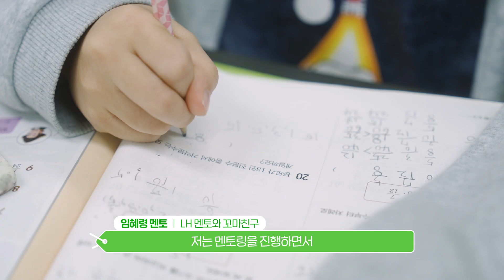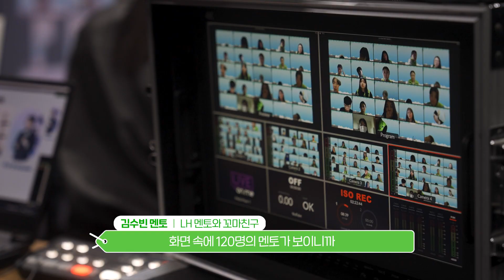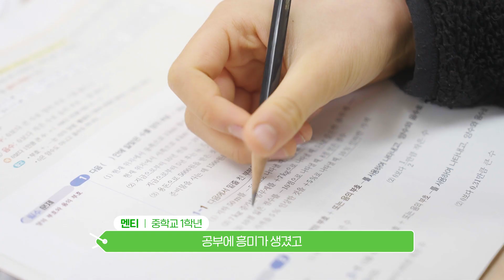2023 LH 멘토와 꼬마친구 사업홍보영상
LH 멘토와 꼬마친구는 LH 임대주택 거주 아동에게 안정적인 주거지원과 함께 건강한 사회인으로 성장할 수 있도록 학습과 정서안정 프로그램까지 지원하는 LH의 주거서비스 사업입니다.

2008년부터 시작한 'LH 멘토와 꼬마친구'는 2023년 7월부터 2024년 2월까지 총 240명의 멘토와 멘티가 함께 하였습니다.

대학생 멘토들과의 오프라인 활동을 통해 함께 공부하고 정서적으로 교감하며 서로가 함께 만든 성장하는 시간, 함께 보실까요?💚